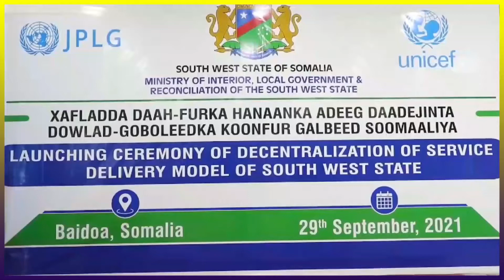Madaxeweynaha KGS Ayaa Magalada Baydhaba Ka Daahfuray Hanaanka Adeeg Daadejinta Maamulkaasi